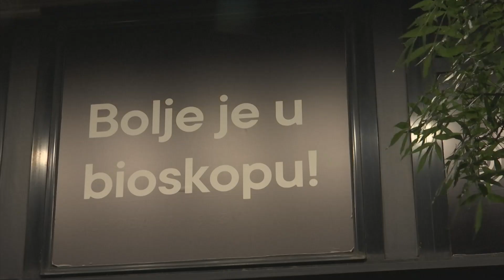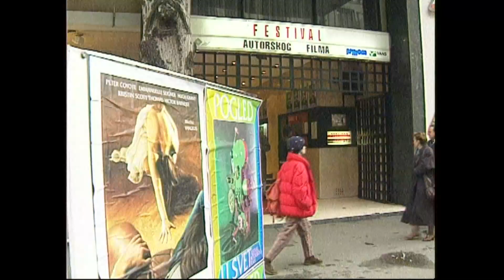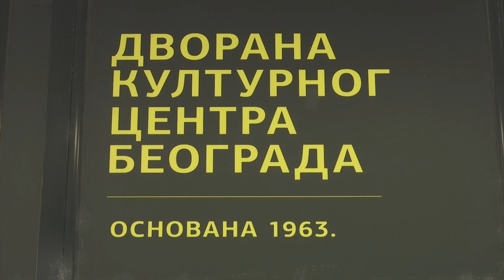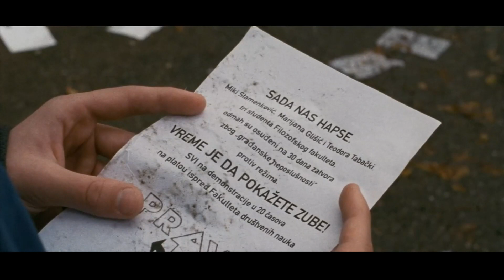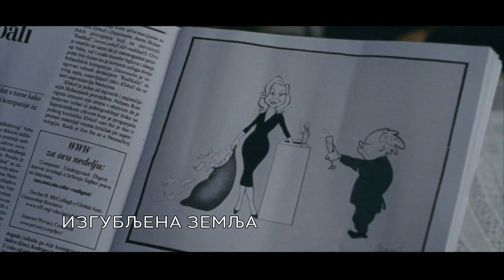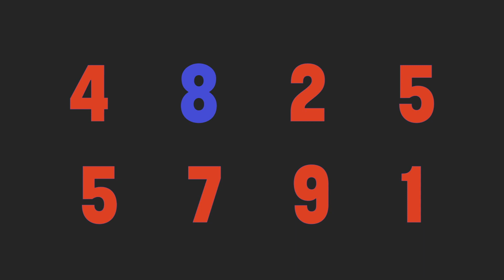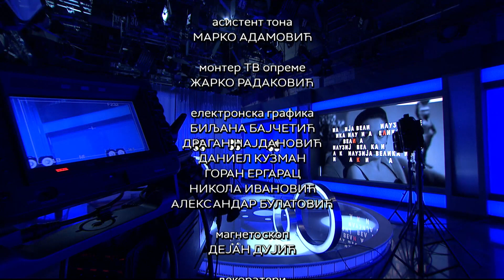VELIKA ILUZIJA 08S 226 EM - Sigurno mesto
Dvorana Kulturnog centra  Beograda je sigurna kuća za autorski film već 60 godina. Tu su rođeni Festival autorskog filma, Slobodna zona i taj bioskop je pozornica nacionalnih kinematografija sa svih meridijana. Popularni DKC nije samo bioskop umetničkog filma, već i omiljeno mesto okupljanja ljubitelja filma i njihovih autora. U  "Krupnom planu“ Velike iluzije - reditelj Stefan Arsenijević,  nekadašnji urednik Filmskog programa našeg najstariojeg aktivnog bioskopa.
Od ultra baroknog futurizma, preko istorijskih biografskih priča do surovog povratka u realnost. Sve to pod okriljem autorskog umetničkog filma koji može da privuče i takozvanu mejnstrim publiku. O tome u ovoj epizodi "Velike iluzije“ u kojoj vas upoznajemo sa "Jadnim stvorenjima“ proslavljenog grčkog reditelja Jorgosa Lantimosa i vodimo do "Starog hrasta“ veterana Kena Louča na severu Engleske.

Vraćamo se i u vreme Luja 15, koje kroz film "Madam di Bari“ analizira Đorđe Bajić.

U "Premotavanju“, podsećamo na kultni film Vonga Kar Vaija "Čanking ekspres“.
U "Kontraplanu“ sa rediteljem Vladimirom Perišićem, čije ostvareje "Lost country“ otvara 29. Festival autorskog filma u Beogradu.

Autor i urednik: Sandra Perović

Realizacija: Tijana Todorović Javorac, Svetlana Perović, Marko Jeftić